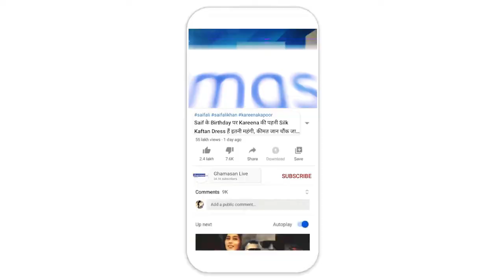IPS Success Story : एक पोती जिसने दादा के सपनों को दी उड़ान, अब संभालेगी Delhi Crime Branch की कमान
इच्छाशक्ति व लगन के बूते मोनिका ने हर कठिनाई का सामना किया। मोनिका के नक्शेकदम पर चलकर गांव की दूसरी लड़कियां आईएएस व आईपीएस बन रही हैं। गांव की लड़कियों के लिए मोनिका एक प्रेरणा बन चुकी है। पर मोनिका का सफर इतना आसान नहीं रहा।